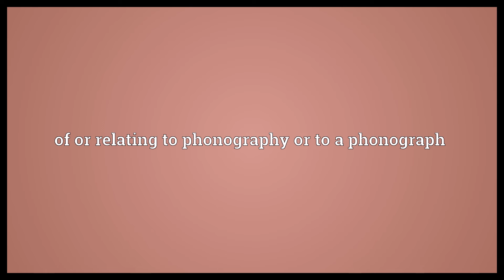Phonographic Meaning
Video shows what phonographic means. of or relating to phonography or to a phonograph.  Phonographic Meaning. How to pronounce, definition audio dictionary. How to say phonographic. Powered by MaryTTS, Wiktionary